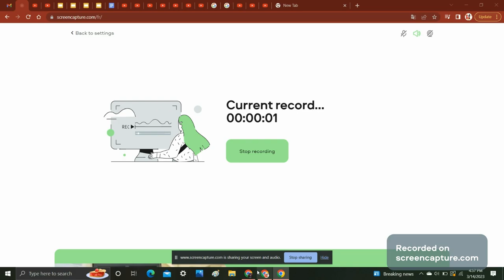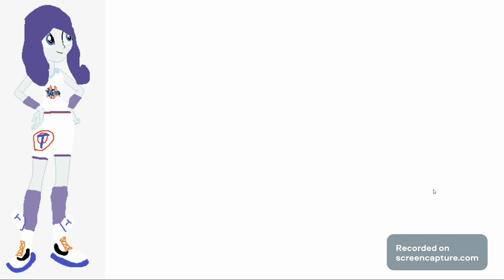Space Jam: The Uniforms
I FINALLY RECORED IT

and I forgot general lee aw crap 🤦🏻‍♀️